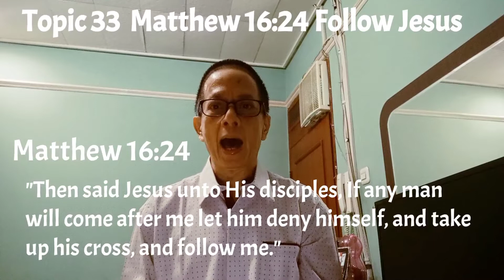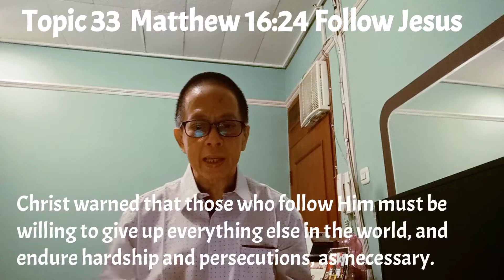Topic 33 Year 2022 Matthew 16 24 Follow Jesus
Let's open our Bible to the Gospel of Matthew, Matthew 16:24;

In Matthew 16 & other Gospels, Jesus rejects and warns the disciples to beware of the teachings of these religious leaders (Pharisees and Sadducees.
• Also Jesus began to reveal that He had to suffer and be killed before being resurrected on the third day.
• Jesus then says all who want to follow Him must take up their cross and self-denial.

Christ warned that those who follow Him must be willing to give up everything else in the world, and endure hardships and persecutions, as necessary.

First, listen to Jesus' call to follow Him as His Disciple. (Matthew 4:18-19)
Generally, His first disciples came from a fishing background, so it was said "You used to be a fisherman, but with Jesus, you became a fisherman of souls."
Then, three Actions that need to be done by, initially His disciples, then including His followers, you and I as believers.

These three actions become material to be discussed briefly in my brief sermon, covering Topics 33, 34 & 35.

The three actions; Deny yourself, take up your cross & finally follow Jesus and be ready to be a “true disciple or follower”.

It has been mentioned earlier, Following Jesus as the first step, namely fulfilling His calling, as His disciple (Matthew 4:18-19), but also as the last Step, while or after carrying out His formation or purification process, as, “The cost to be paid ”

The cost of following Jesus is more important than physical comfort and possessions, because:
• Following Jesus means that my relationship with Him is more important than anything else, and so is
• Following Jesus is more important than any other commitment. This is to live without looking back.

These three brief sermon topics are a single unit, so the 33rd topic is an integrated part with the other two topics (topic 34 and topic 35),

So as a temporary conclusion;
Results of Following Jesus;
• We are saved from living selfishly within ourselves to experience the fullness of life in Jesus. They noticed that the people who followed Jesus, who had been with Jesus there was a clear and tangible difference.
• Finally, We begin to live and live that others can see that Jesus lives in us.

Be sure to follow the next sermon topic, namely topics 34 and 35

Surely the Lord Jesus will bless and fulfill His plan for us as His followers.

Hallelujah.